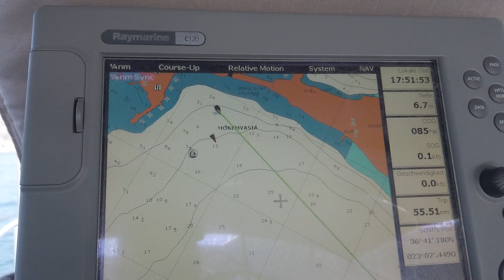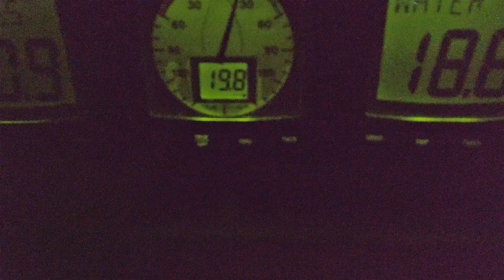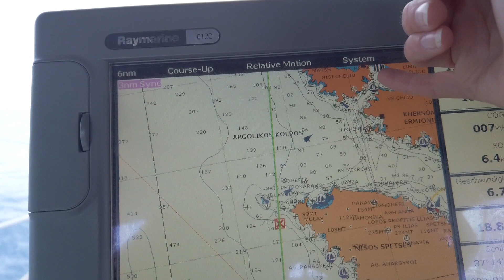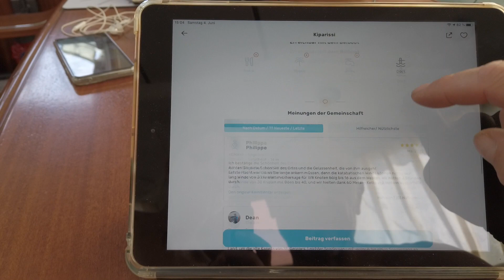Sailing ORIZON #64 Porto Kagio bis Porto Cheli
Nachdem wir den zweiten Finger, das Kap Tenaro, vom Peloponnes umrundet haben steuern wir den dritten Finger, das Kap Malea an. Auf dem Weg dorthin kommen wir an der Insel Elafonisos vorbei die zwei herrliche Buchten hat, die wir uns mit der Drohne von oben anschauen.  Anschließend umrunden wir das berüchtigte Kap Malea und seglen bis zur nächsten guten Ankermöglichkeit nach Monemvassia. Wir machen mal wieder etwas Sightseeing und sind sehr beeindruckt von der antiken Stadt und der tollen Aussicht. In der nächsten Ankerbucht bei Kiparissi werden wir mitten in der Nacht von starken Fallböen überrascht was für ein paar ungemütliche Stunden sorgt.  Nun möchten wir mal wieder ein ein rundum geschützte Bucht und steuern Porto Cheli an.

After circumnavigating the second finger, Cape Tenaro, from the Peloponnese, we head for the third finger, Cape Malea. On the way there we pass the island of Elafonisos and the two beautiful bays that we look at from above with the drone. We then circumnavigate the infamous Cape Malea and sail to Monemvasia, the nearest good anchorage. We do some sightseeing again and are very impressed by the ancient city and the great view. In the next bay at Kiparissi, we are surprised by strong gusts of wind in the middle of the night, which makes for a few uncomfortable hours. Now we would like to head for an all-round protected bay and Porto Cheli.